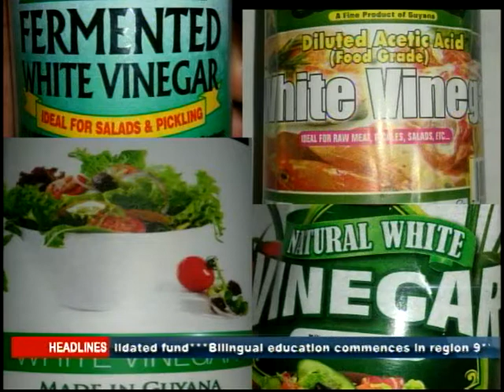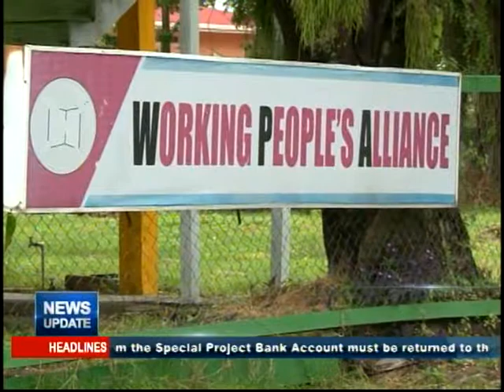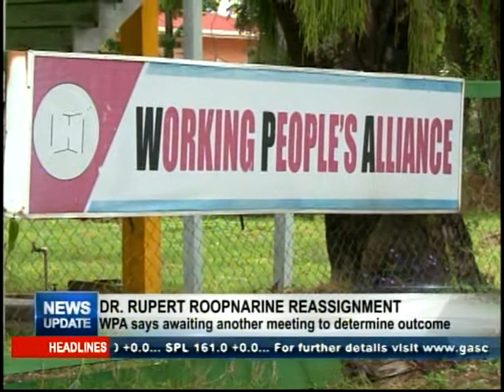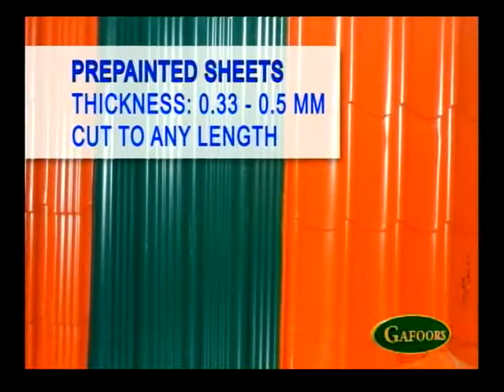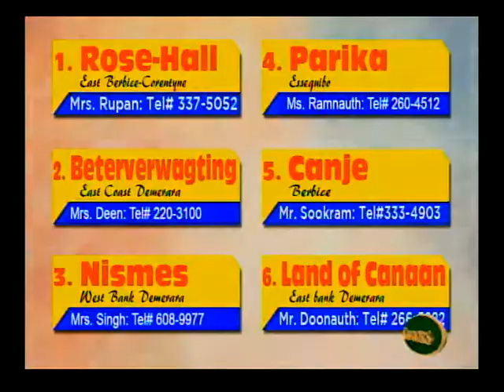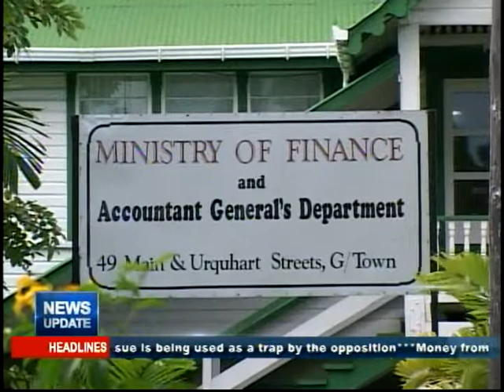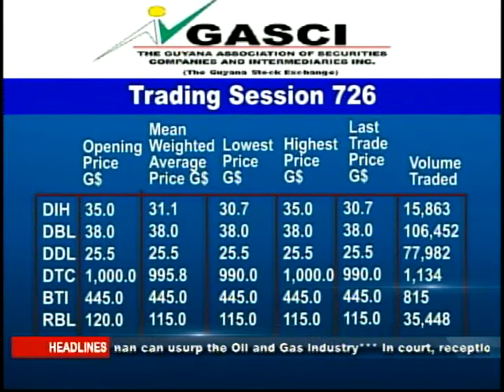MTV News Update 19th June 2017